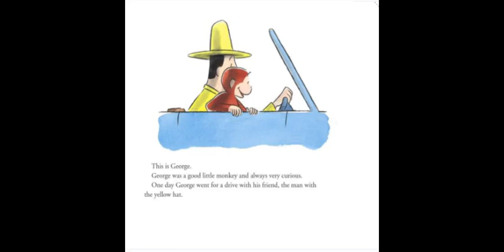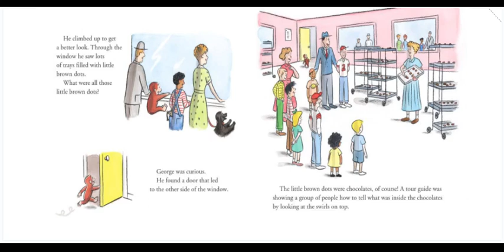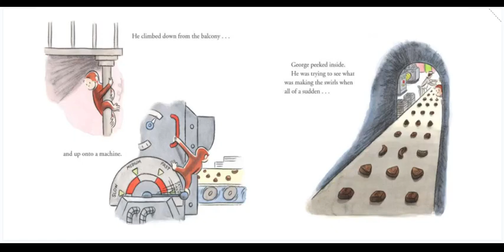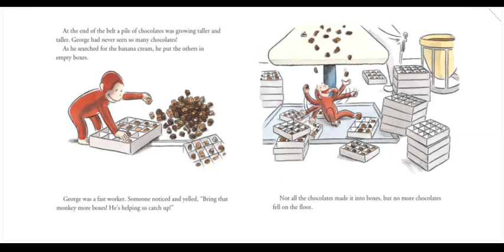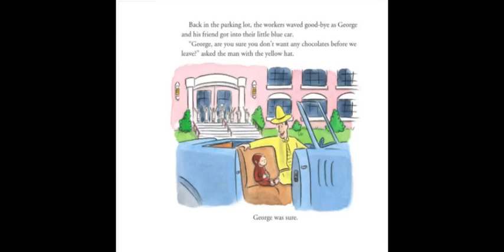Curious George Goes to a Chocolate Factory by: Margaret and H.A. Reys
These are short and sweet and without the added hoo-hahs! At least for this time around!